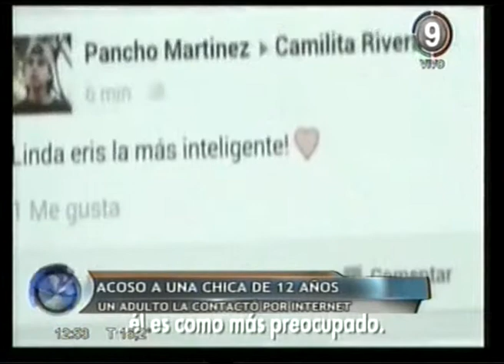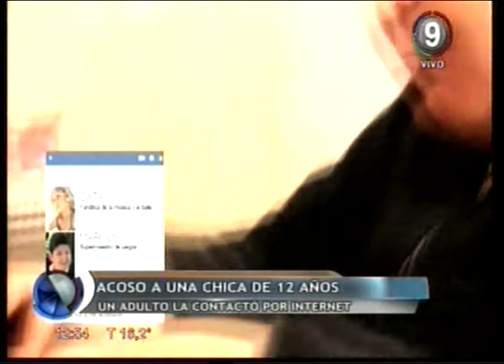Canal 9 Bahía Blanca - OTRO CASO DE GROOMING:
La policía frustro otra caso de grooming al identificar a un hombre que desde un perfil falso genero un vinculo y solicito fotos eróticas a una adolescente